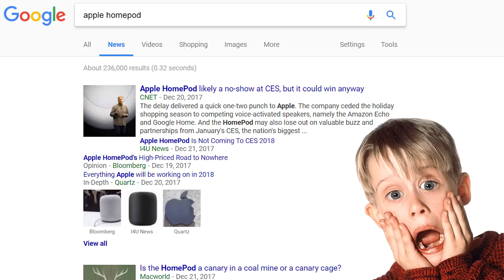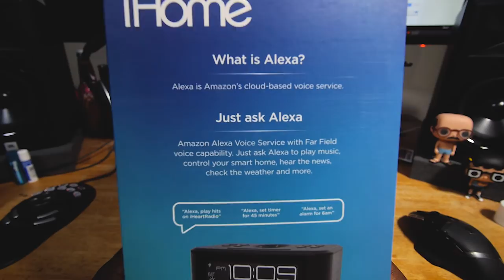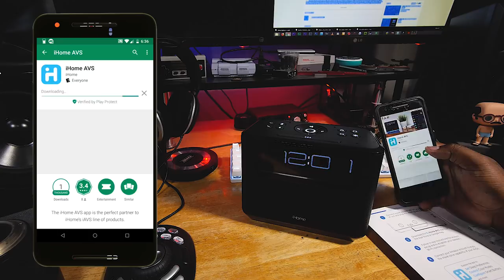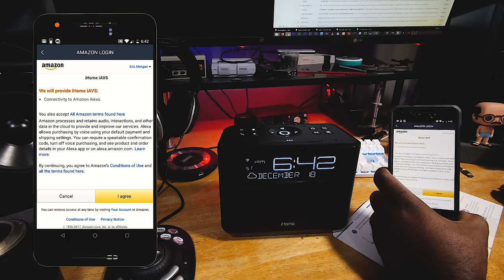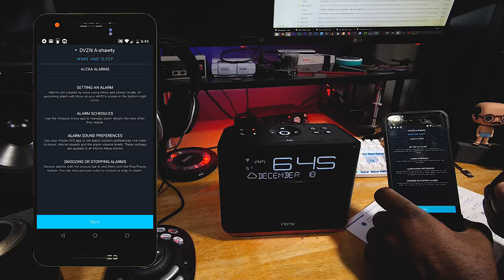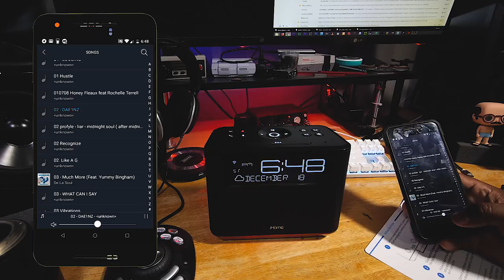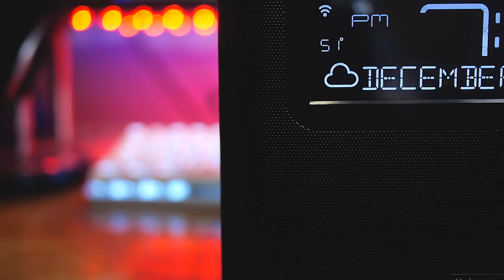EPIC Amazon Alexa Clock - iHome iAVS16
This is Amazon Alexa enabled smart speaker from iHome could be the best alarm clock you've ever had.

🔥🔥Currently On Sale
Use This Link for Current Prices

👉Amazon alexa is built in the cloud, so it is always getting smarter. Just Ask alexa to play music, control your smart home, hear the news, check weather and more.

👉The iAVS16 also allows you to play your music and answer calls over the Bluetooth wireless Connection.

👉The iAVS16 is always getting smarter, Spotify voice control, Alexa Calling and messaging and ESP features are coming soon.
The iAVS16 works great with iHome smartplugs (sold separately), just Ask alexa via your iAVS16 to turn off your lights, turn on a fan, Start the coffee and much more, all from the comfort of our Bed.

👉The integrated light bar provides all the familiar alexa-based experience while also allowing for always-on mood lighting with adjustable modes and colors.

👉One-touch action buttons provide the quickest way to trigger a Series of events such as controlling your smartplugs and playing a Spotify music.

The iAVS16 is an innovative bedside clock with Far Field Amazon Alexa Voice Service (AVS) to play music, audio books, and more. Control smart home devices, get weather, news, traffic c and more. Far Field Voice Activation for Alexa commands from anywhere in the room. Built-in mic, digital voice echo cancellation and answer/end controls make speakerphone use a pleasure. Popular streaming Wi-Fi audio from Spotify, Pandora, iHeart Radio, Amazon Music, Tune in and others. Supports Spotify Connect, including programmable presets for one-touch playback of any Spotify playlist or album. Supports Amazon Smart Home Skills, including iHome SmartPlugs (sold separately). Control hundreds of smart home devices from Nest, Wink, SmartThings and more. Innovative LED accent lighting with unique patterns for Alexa requests. Operates on included 100V-240V universal AC adapter. 2.1 Amp USB port to rapidly charge mobile devices (cable not included).

DVZN Media Presents: B.A.N.G. (Budget And New Gear Reviews) we're we do our best to show you the best bang for you buck options out there in new tech, fashion, and more. .